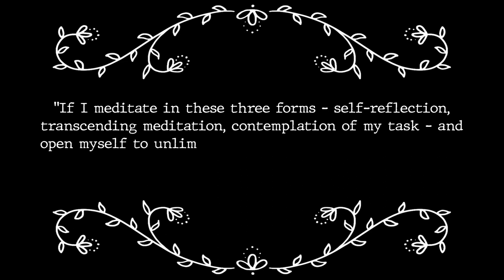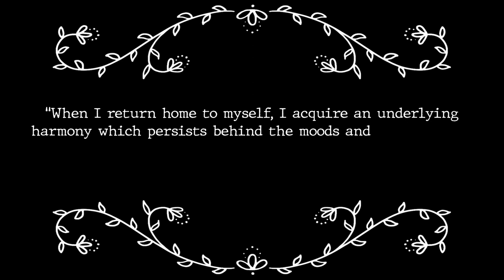Inspired by Karl Jaspers (1883-1969) - The philosophical life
Ran Lahav interviews Agatha Liu, a member of the Deep Philosophy Group from Taiwan and England, who describes what inspired her in the German philosopher Karl Jaspers.

Karl Jaspers (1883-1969) was a philosopher and psychiatrist, and one of the founders of existentialist philosophy and psychology. He received his medical degree from the University of Berlin, worked for a while at a psychiatric hospital in Heidelberg, and then turned to philosophy. Because of his Jewish wife he was forced by the Nazis to retire and was also banned from publication. Fortunately, they both survived. After the war he moved with his wife to Switzerland, and started working at the University of Basel. He dedicated much energy to the moral and democratic rebirth of the German nation.

The interview with Agatha is based on Jaspers' book WAY TO WISDOM: AN INTRODUCTION TO PHILOSOPHY (1950), which is a kind of summary of his main philosophical ideas. In the chapter "The philosophical life" he explains his vision of what it means to live philosophically.